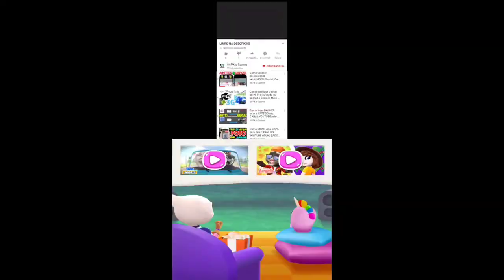Talking Tom Hero Dash Planet Power Tom vs Fire Arrow Angela vs Deep Sea Tom vs Moonlight Angela